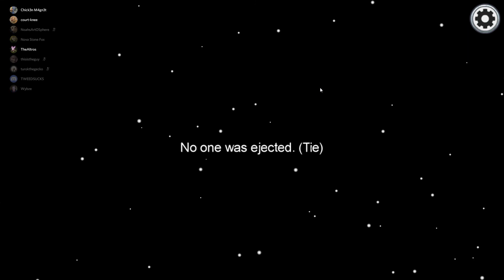Among Us Lets Play Part 12 Seen Somehow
I still don't understand.

Among Us is an online multiplayer social deduction game. The game takes place in a space-themed setting in which players each take on one of two roles, most being Crewmates, and a predetermined number being Impostors.

The goal of the Crewmates is to identify the Impostors, eliminate them, and complete tasks around the map; the Impostors' goal is to covertly sabotage and kill the Crewmates before they complete all their tasks. Through a plurality vote, players believed to be Impostors may be removed from the game. If all Impostors are eliminated or all tasks are completed, the Crewmates win; if there is an equal number of Impostors and Crewmates, or if a critical sabotage goes unresolved, the Impostors win.